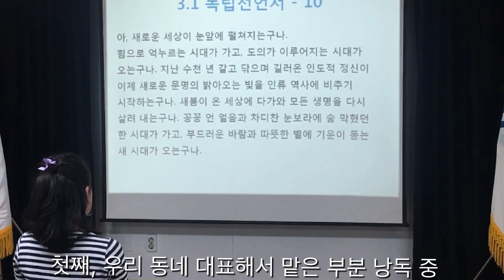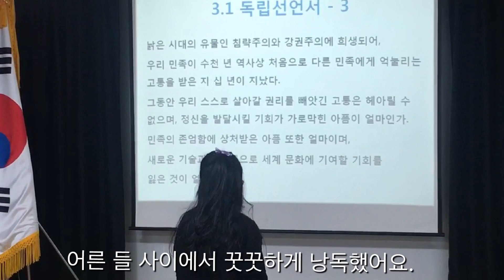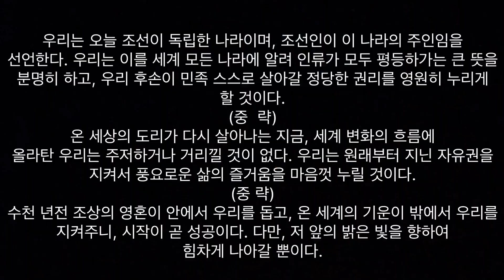[도도일상]독립선언 100주년, 독립선언문 낭독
1919.3.1 만세운동 독립선언문 낭독 100주년 기념

도도자매, 독립운동가들의 감사함을 되새기며 독립선언문 낭독했어요.

the declaration of independence in 1919
this is 100th.